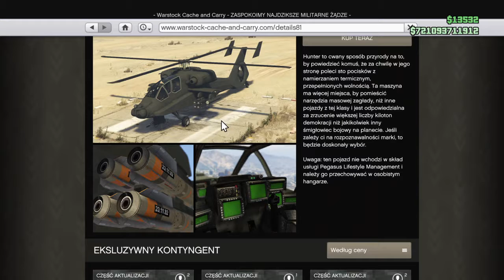GTA 5 Onlilne FH-1 HUNTER PL